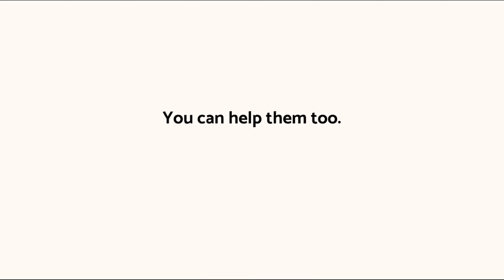EsMúsica.RP | e.near - 9iving back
We’re celebrating our 9th anniversary with the 9ivingBack initiative - we’re donating our birthday party budget to 9 entities. EsMúsica.RP is a music school developing its work under the premise that music is a great way of promoting social inclusion. They have their own Orchestra with all their students. Play the video and discover more about their amazing work. Subtitles are available in Portuguese + English.

How can you help them too?

✔ Share the video post on at least one of our social media - we will donate an extra amount to the 3 entities whose post (the original one on our social media) get more shares - total of Twitter, LinkedIn and Facebook;

EsMúsica.RP is currently working on a new website, keep an eye on their social media for now!